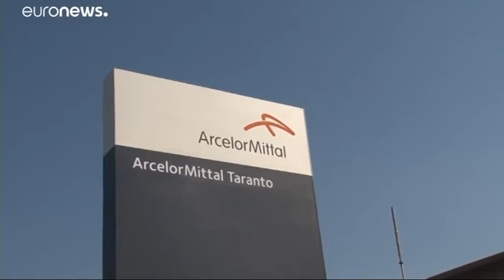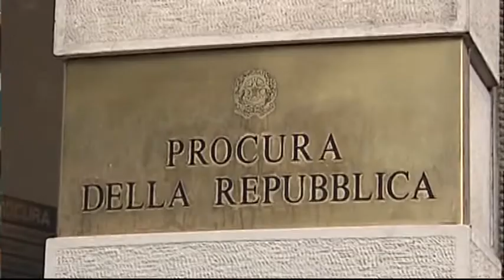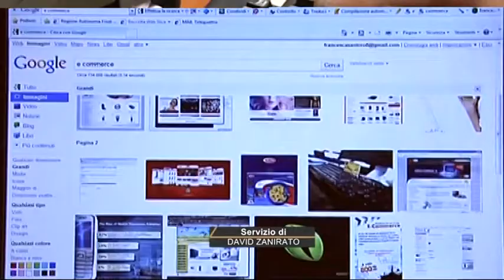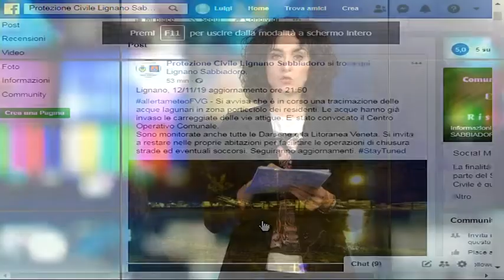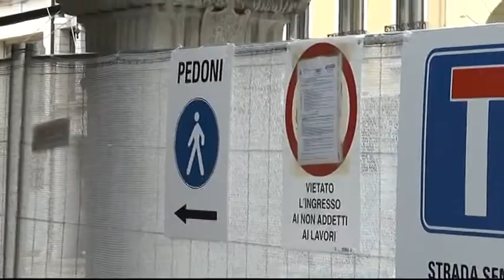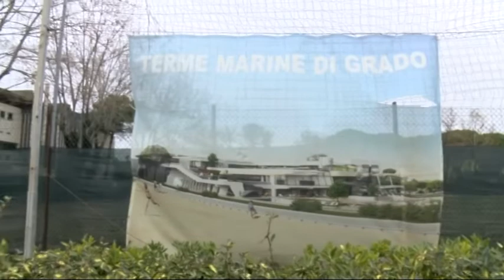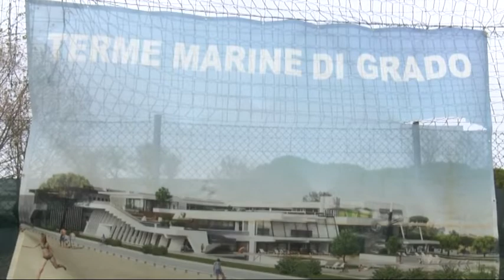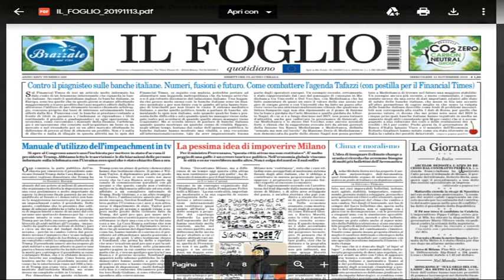TG NEWS 24 | 12 Novembre 2019 | ore 2230